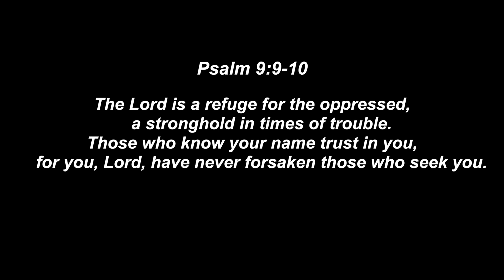Create Storage Area for Trash Can with Your Compact Tractor!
Tractor Time with Tim helps out Ken, a long time subscriber who lives in Indy. Ken wants to create a storage area for his trash cans but needs Johnny (our John Deere 1025R) to move some dirt, dig out an old post and concrete first.